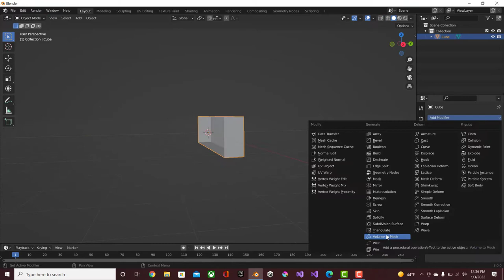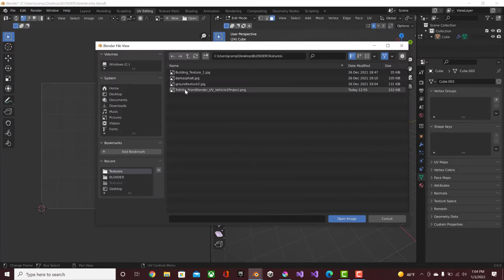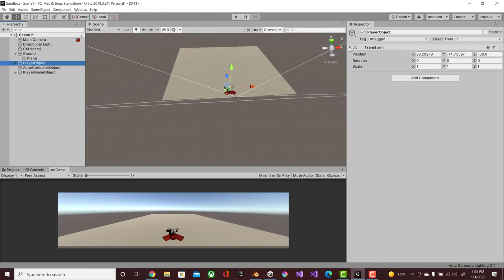Blender x Unity x Krita Timelapse - Simple Spaceship Vehicle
A simple space vehicle is modeled and textured in Blender and Krita. Then imported into Unity to add movement.